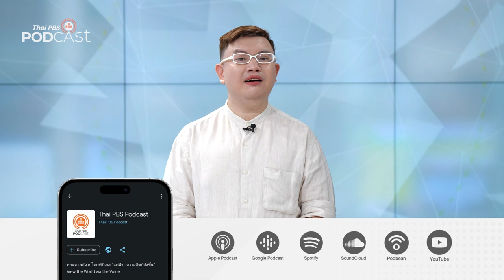ย่านน่าเที่ยวในสิงคโปร์ | Podcast Review | 22 ธ.ค. 66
PodcastReview ชวนทุกคนไปสำรวจสถานที่ท่องเที่ยวที่น่าสนใจ และย่านที่ควรค่าแก่การไปเยี่ยมชมในประเทศสิงคโปร์ กับรายการ